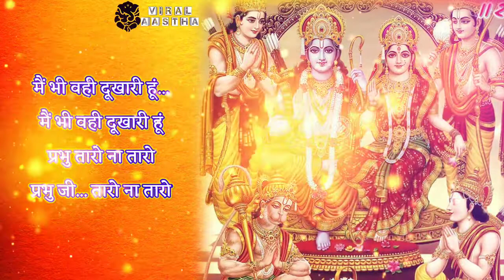Sharan me aya hun tere Ram || Prabhu Ji Taro Na Taro || प्रभु जी तारो ना तारो Rajan Ji Maharaj